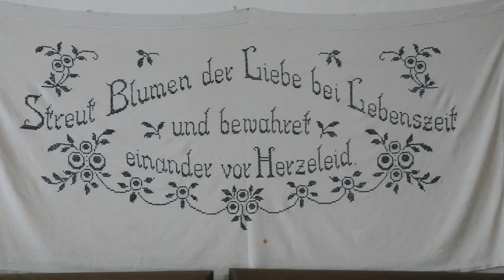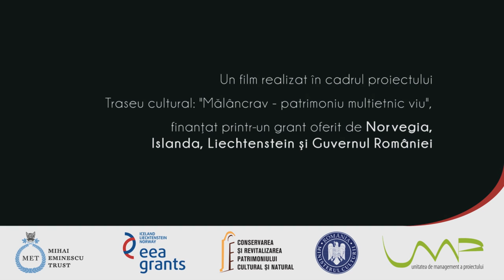Mălâncrav - patrimoniu multietnic viu - Organizarea gospodăriei tradiționale